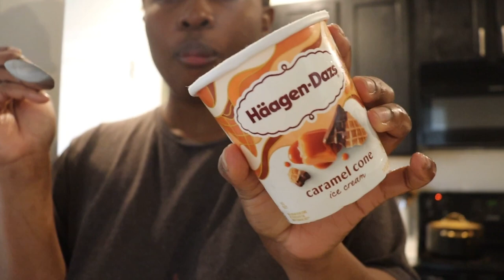Productive day in my life | getting my life together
Hey Fleeks! Welcome back!  hope you enjoy this vlog!
WEEKEND RESET when living alone | groceries, cooking & cleaning for one VLOG

VIDEO TIMESTAMPS
0:00 Intro & packing groceries
2:15 Grocery List
3:12 Plans changed
4:23 My whipped body butter recipe
7:18 The next morning
8:11  Doing laundry
8:24 Cook with me
15:54 My current favorite ice cream flavor
19:17 Plant mom life
19:56 Food taste test
20:26 Mini living room tour

Please support my business lumispyce.com thanks 💋
Follow @lumispyce on Instagram

WANT TO TALK & SEEK ADVICE? Let’s help you here on YouTube! 100% ANONYMOUS !

FAQ:
Age: 25 (March 7th)
Ethnicity: Sierra Leonean
Camera: iPhone 10 max or Canon T8i
Editing Software: VN (app store)

THE END♡

Thank you so much, Fleeks!